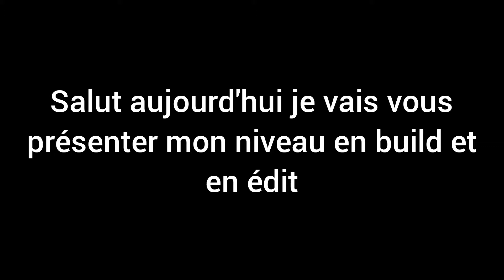Mon niveau en édit et en build sur switch fortnite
Musique utilisée dans la vidéo : the Landing